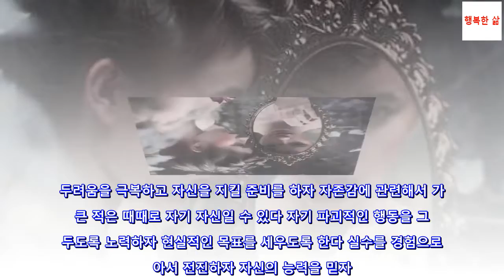당신이 아니라 자존감이 문제다